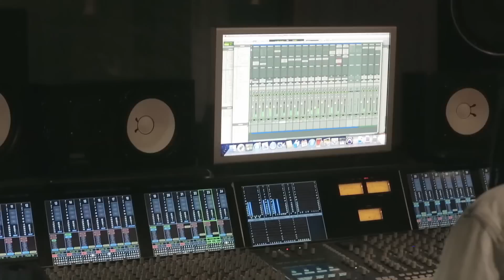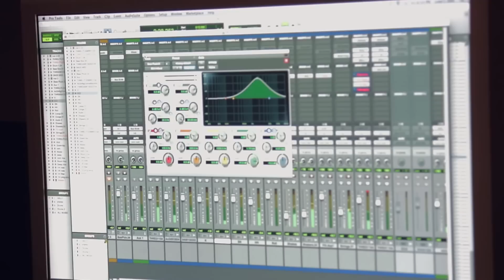Bob Marley - Three Little Birds (LEGEND REMIXED)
The fourth track on the album, "Three Little Birds," was remixed by Stephen Marley and DJ/producer Jason Bentley. This iconic Marley track will serve as the worry-free anthem for Hyundai's new Assurance Connected Care program, a new suite of features that allows drivers to feel safe and secure and enjoy a stress-free ownership experience. Prior to its television debut, "Three Little Birds" will be available starting May 14 for free download to the first 15,000 fans through Hyundai's Facebook and YouTube channels and also available for sale through all digital retailers.

Hyundai also supported the creation of the "Making of Legend: Remixed" documentary, a short film about the creation of the new album including interviews with the Marley family and the musicians and remixers involved. A brief behind the scenes for "Three Little Birds" will be available on May 14 on bobmarley.com.